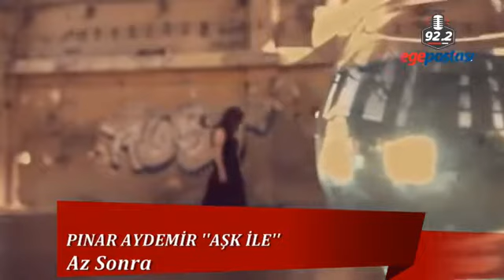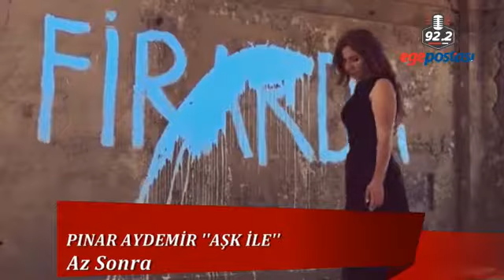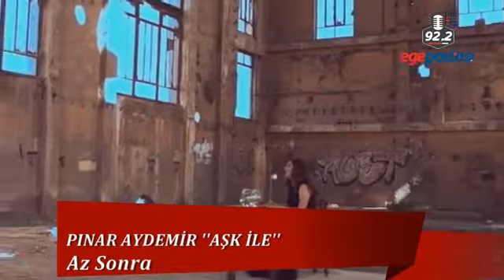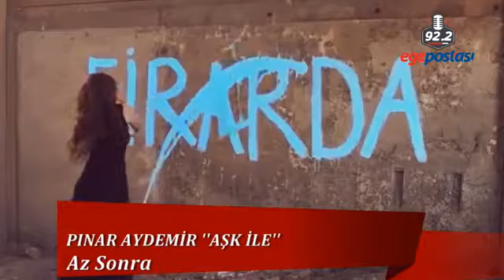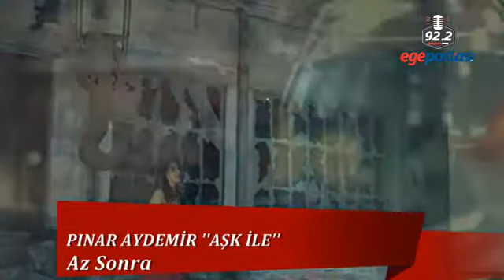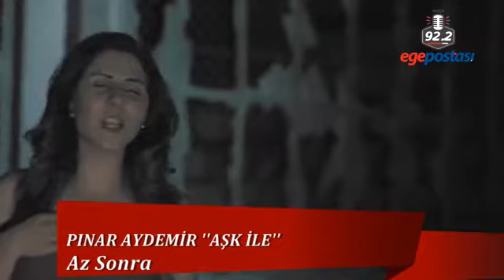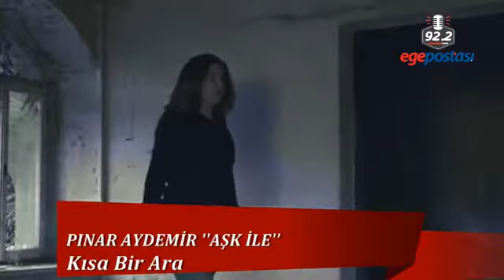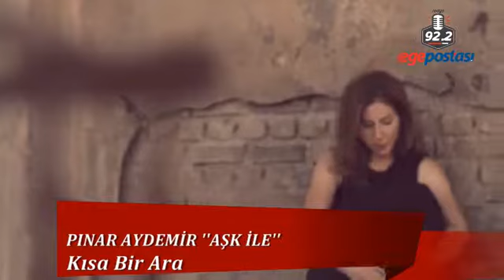Pınar Aydemir ''AŞK İLE'' Program konuğu Şahin Yıldırım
Yayınlarımızı adresinden canlı olarak izleyebilirsiniz.